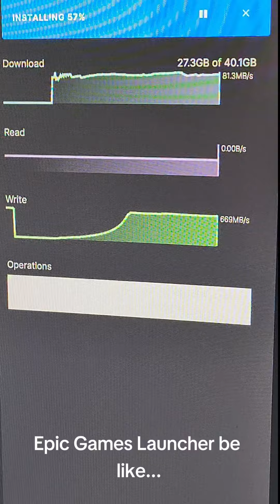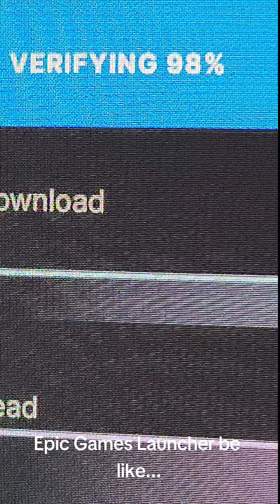EPIC Games Launcher Be Like...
Out of all the game launchers... EPIC TAKES FIVEVER!!! Do you agree and what's your favorite game launcher?